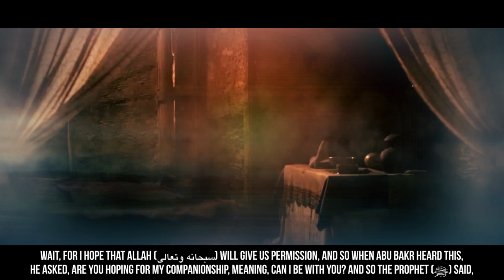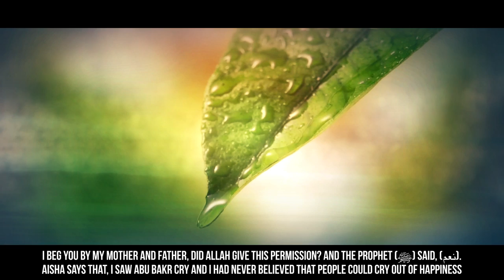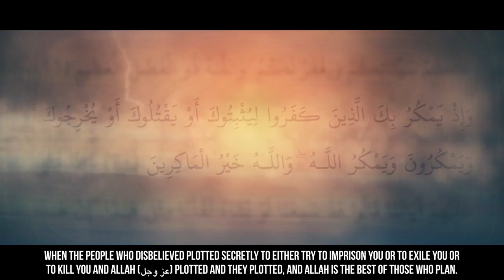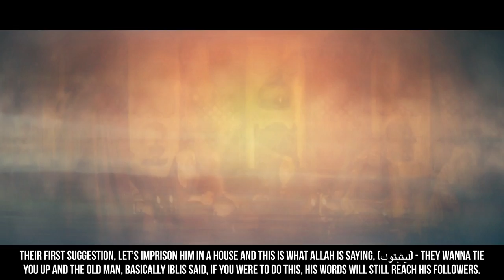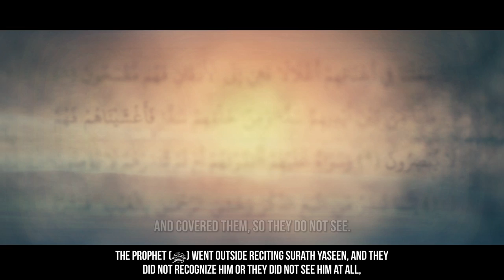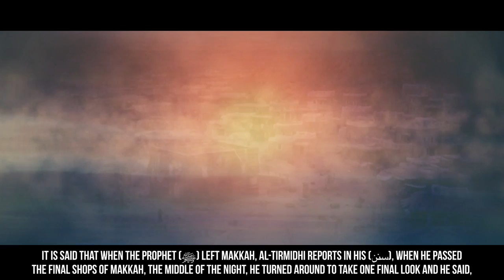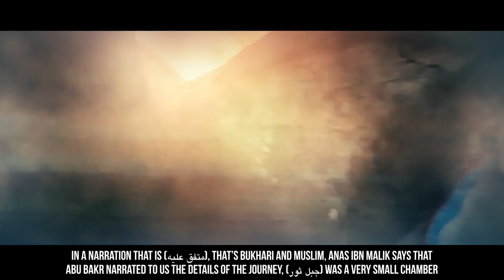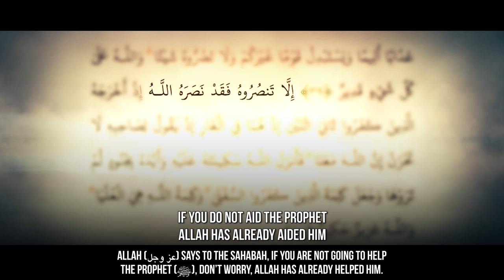[EP23] When Satan (Iblis) Tried To Kill Muhammad (ﷺ) - Story Of Muhammad (ﷺ) - SeerahSeries - YQ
[EP23] When Satan (Iblis) Tried To Kill Muhammad (ﷺ) - Story Of Muhammad (ﷺ) - SeerahSeries - Dr. Yasir Qadhi